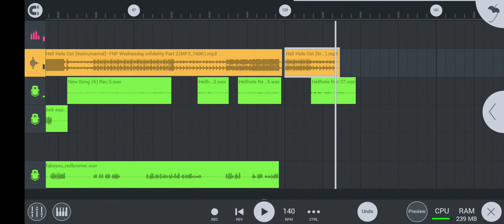El @RedbromerTD y @liamfeirouth Cantando Hellhole fnf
nada mas que decir, use IA para hacer las demás voces, nada interesante ¯⁠\⁠_⁠(⁠ツ⁠)⁠_⁠/⁠¯